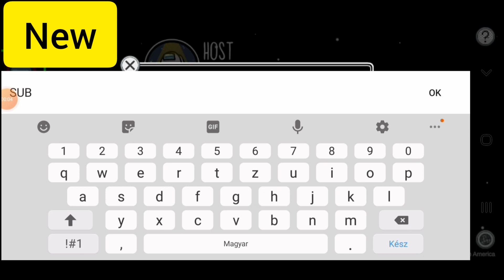Among us - All new features in The cosmicube update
New features - Icons, new store, new enter the private lobby code mini page (i didn't got words, how to say that xd) and much other things.